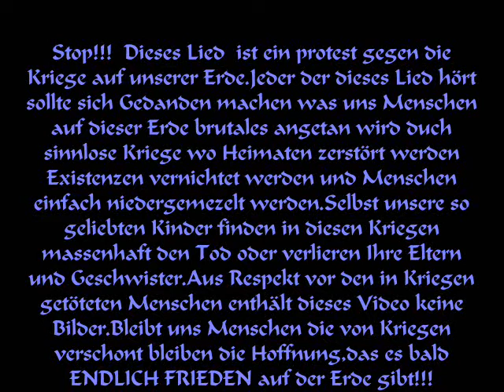Okay Mix -The War -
Musik produced by Oliver Kütenbrink 2010.Text written by Oliver Kütenbrink.